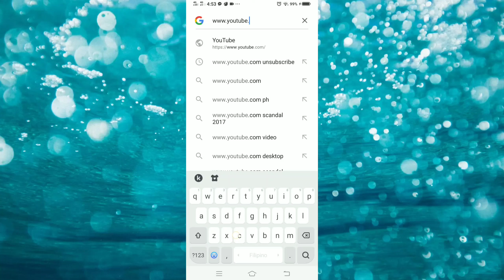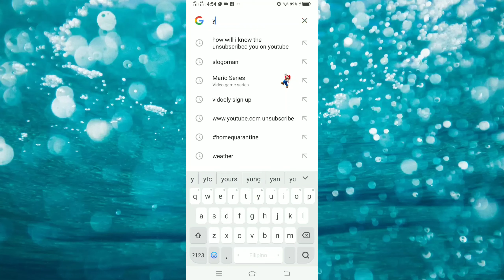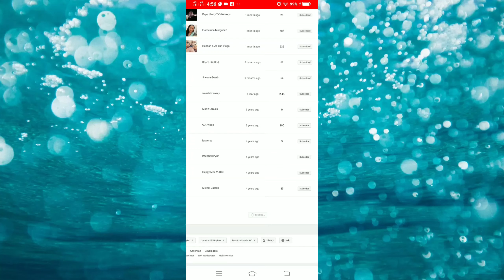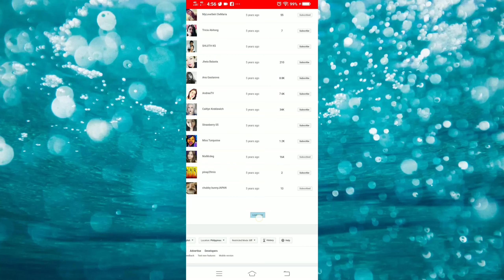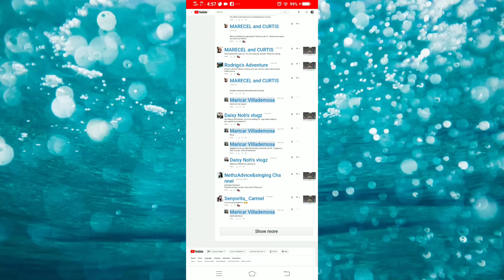#177 How to spot your legit Subscribers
Happy 400+ subs😍😍😍😍